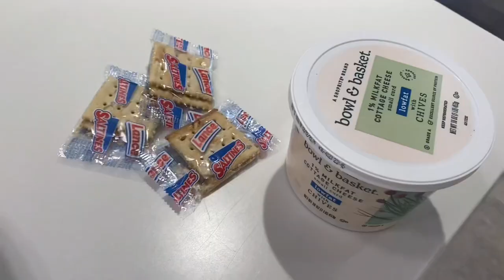Day 2 of the Military Diet • Twin toddlers first Eggnog disaster! • I’m delirious - Vlog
Welcome to Vlogmas! We are so excited to share our holidays with you We have alot of fun videos in the works so stick around 💋

STUFF WE LOVE ❤️
Cash stuffing binder
Little kitchen

IG FB Twitter TikTok - @MarquettaStyle

Ring Light